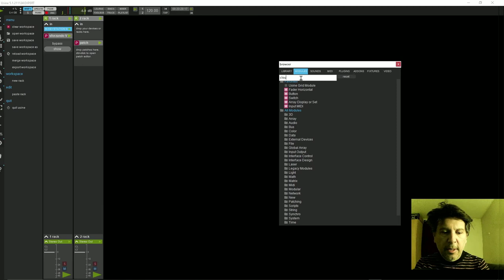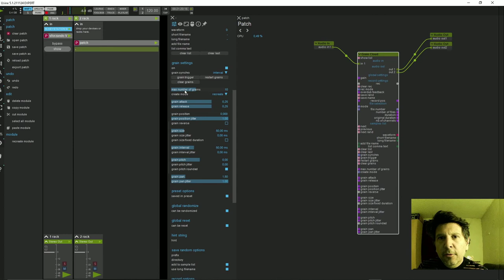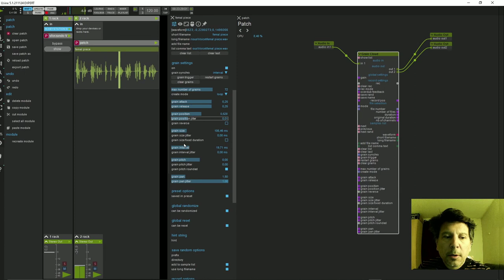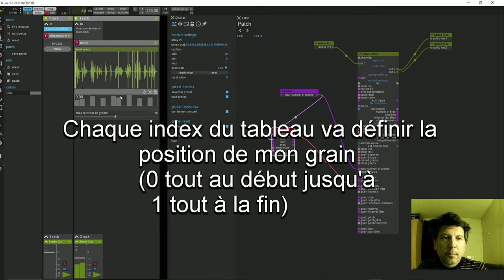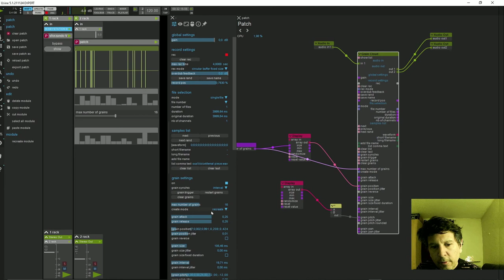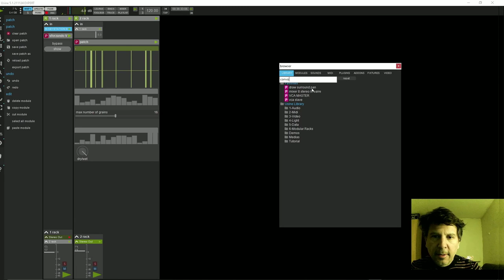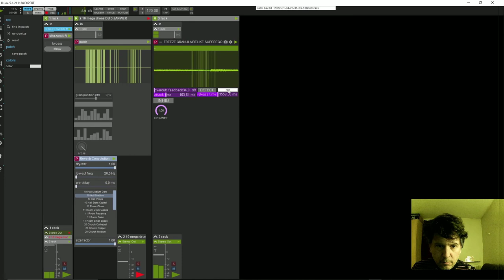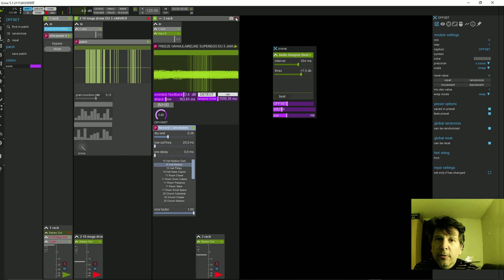Découvrir et concevoir des outils à base de synthèse granulaire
Suite de nos découvertes sur des modules spécifiques, après la FFT j'ai le plaisir de vous présenter la synthèse granulaire .
Ce mode de production sonore offre des perspectives assez insolite de traitement comme des effets de freeze ou de déconstruction .

Youtube ayant changé ses conditions d'utilisation vous devriez vous retrouver exposés à des écrans publicitaires qui n'engendreront aucune rétributions pour les créateurs de chaîne de moins de 1000 abonnés. N'ayant de toute façon aucune intention de generer des revenus avec mon contenu, je vous invite ardament à vous procurer une extention pour bloquer les publicités sur votre navigateur :
Désolé pour ce désagrément.